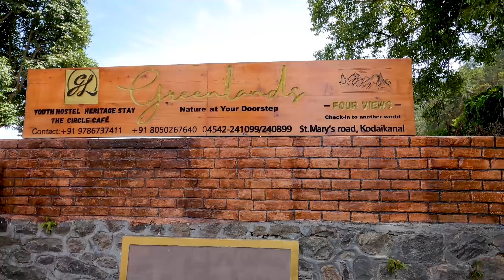கொடைக்கானலில் தங்க ஒரு சூப்பர் இடம் | Hotel Greenland Youth Hostel | Kodaikanal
Greenlands Kodaikannal
Location: St.Mary's road, Kodaikanal

✅ All the amazing music tracks from epidemicsounds